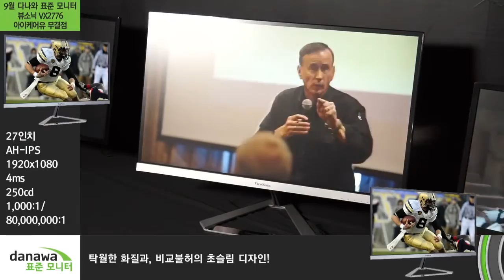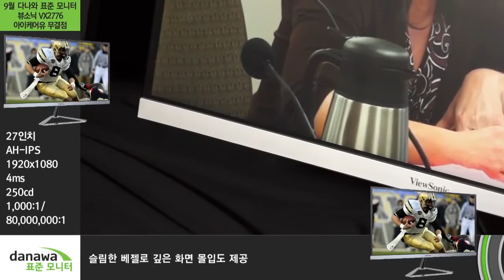9월 다나와 제품별 소개 - 뷰소닉 VX2776 아이케어유 무결점